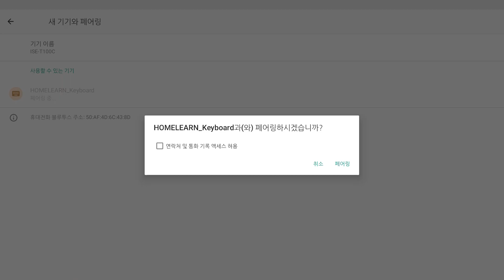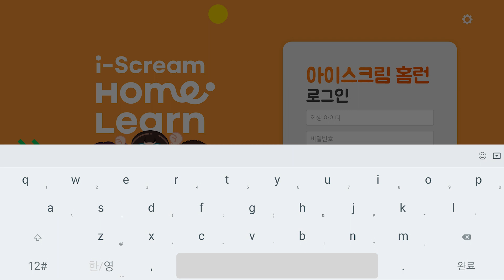[아이스크림 홈런 2.0] 프리미엄 홈런북 블루투스 키보드 설정 방법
프리미엄 홈런북에서 사용하는
블루투스 키보드 설정 방법 영상입니다 😙

기본 설정부터 블루투스 연결까지~
튜토리얼 영상을 따라 아이스크림 홈런을 시작해 보세요!

공부를 좋아하는 습관
아이스크림 홈런 2.0